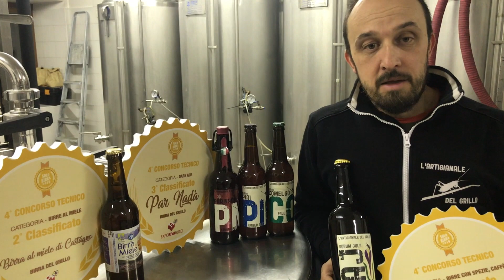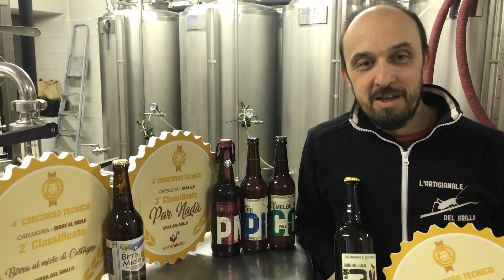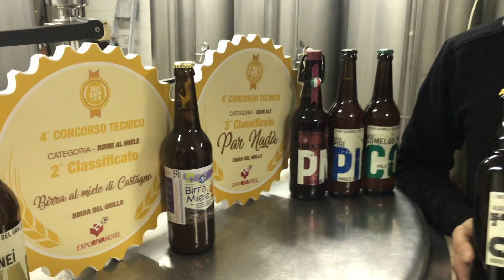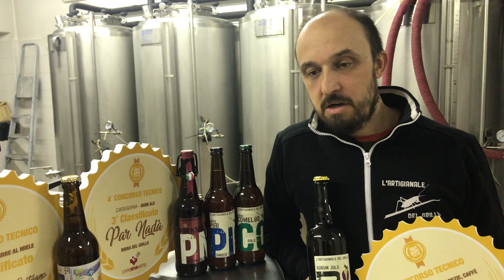Luca De Zolt: la birra del Grillo e i suoi premi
A Presenaio la birra dell'Artigianale del Grillo di Luca De Zolt, il figlio del mitico fondista Maurilio.
Al momento viene prodotta in seti tipi: la Par Nei che è una pils; la Weize Nei che è una weizen; la Piai, una ambrata doppio malto; la Comelgo, che una Ale con il miele prodotto da Lorenzo De Candido; la Par Nadà, che una strong ale; e la AJ, birra allo zafferano.
Al Concorso “Solo Birra 2019”, organizzato all'Expo Riva Hotel a Riva del Garda, il 3 febbraio scorso, con la partecipazione di ben 46 birrifici per un totale di 253 birre in lizza per 23 categorie, le birre di Luca si sono aggiudicate tre premi.
Il primo posto per la categoria “spezie e caffè” con la birra allo zafferano, prodotta in collaborazione con la ditta Aurum Julii di Pordenone, fornitrice dello zafferano italiano; il secondo posto per la categoria “birre al miele”, con la birra realizzata con il miele di castagno per la Pro Loco di Limana; il terzo posto con la birra “Par Nadà” nella categoria Dark Ale.